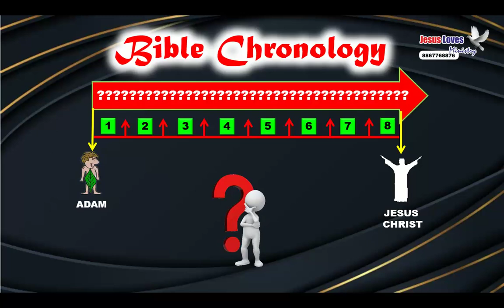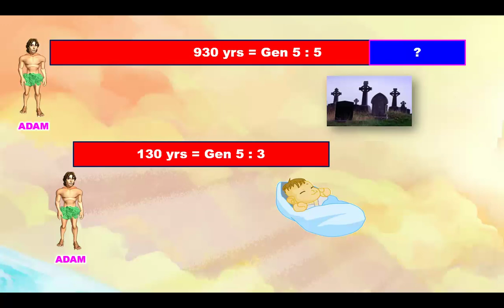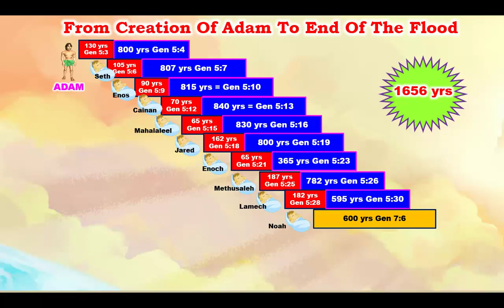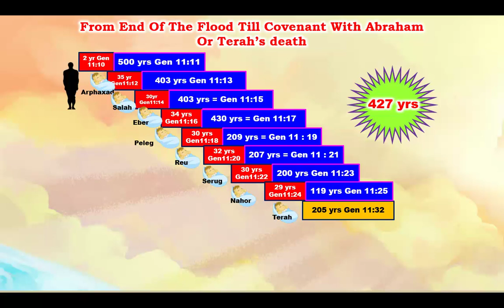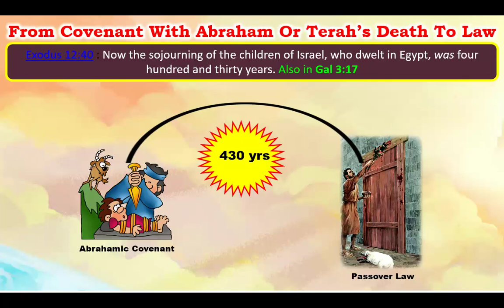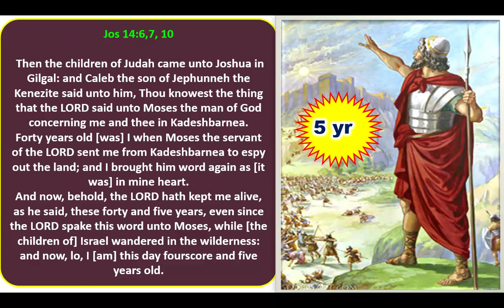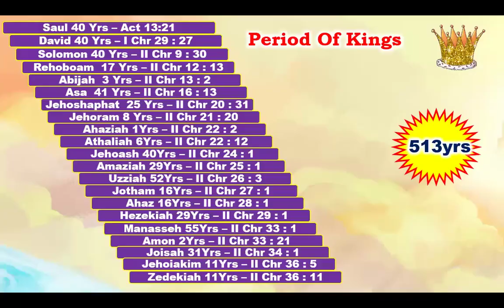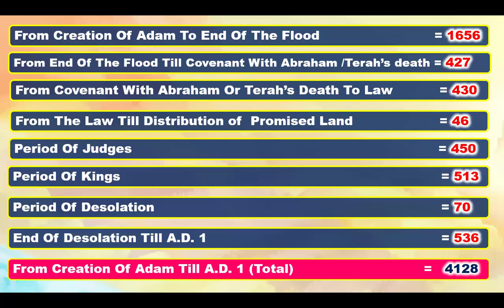Bible Chronology - Free Nepali Bible Study - Br Raju - 8867768876- Jesus Loves Ministry-4/5/24